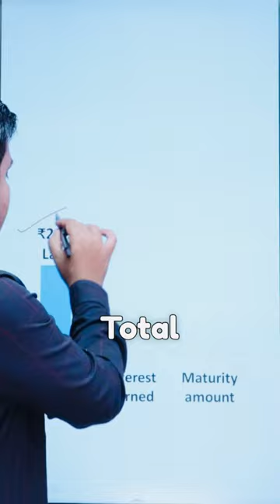💰 Secure Your Daughter's Future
💰 Secure Your Daughter's Future: Unlock the Power of Sukanya Samriddhi Yojana! 💼"

Did you know? By investing just ₹1.5 Lacs per annum for 15 years in Sukanya Samriddhi Yojana, you can witness the magic unfold! With an initial investment of ₹22.5 Lacs, earning ₹47.3 Lacs in interest, you'll secure a maturity amount of ₹69.8 Lacs! 💰 Don't miss out on this incredible government scheme for your daughter's future. Learn more in our Shorts!

Invest In Her Future
Financial Freedom
Tax Savings
Smart Investment
Girl Child Empowerment"
Financial Security
shorts tranding
scheme
investing
financial
anilinsights